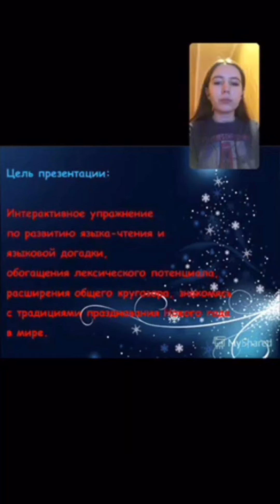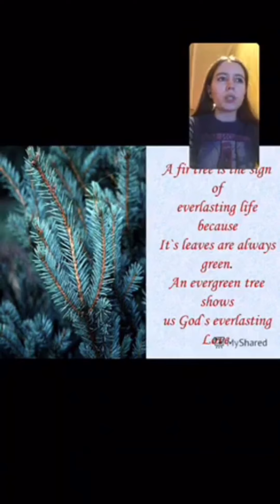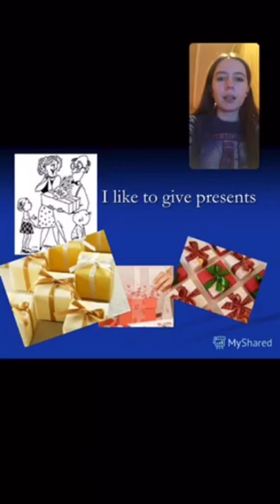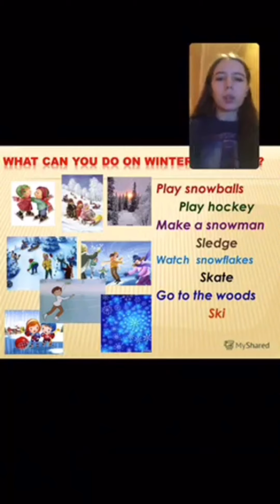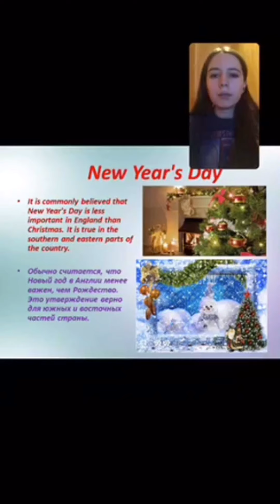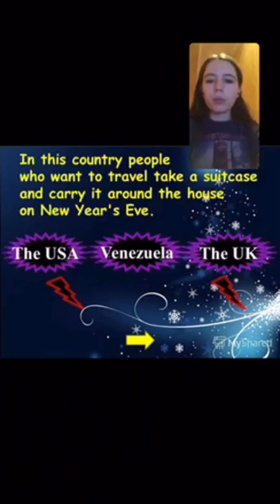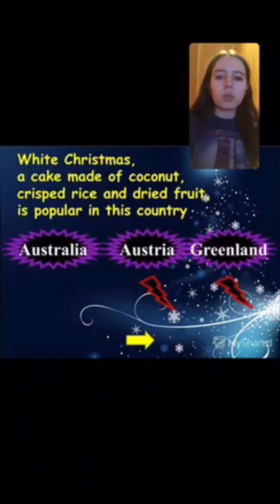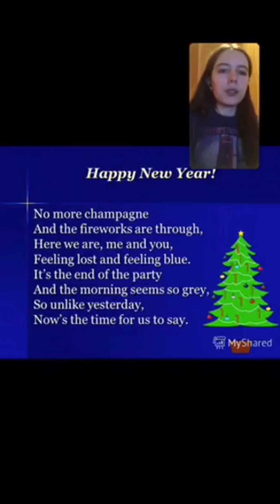Новогодний эфир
Чтобы легко говорить на английском языке, вам нужна уверенность в том, что Вы говорите правильно. Именно для того, чтобы убедить Вас в том, что английский легкий, на самом деле, я и создала этот курс. И не думайте, что уже миллионы раз пытались, именно в этот раз, у Вас точно все получится! я в Вас верю.